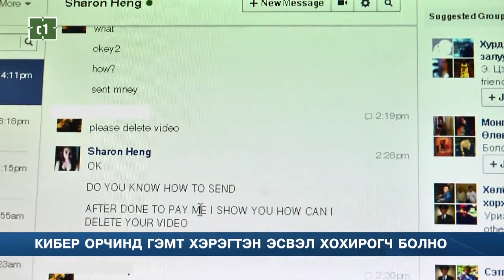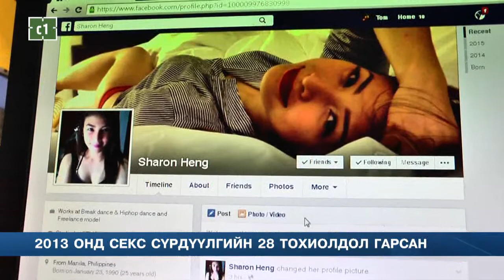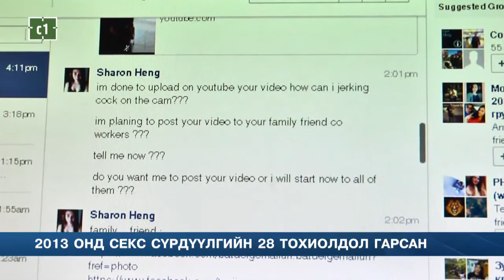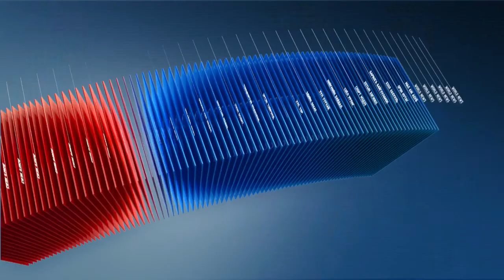C1 Newsroom - Секс сүрдүүлэг ба цахим гэмт хэрэг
Фэйсбүүк ашиглан танилцаж, Скайф , мессенжэр  ашиглан онлайн секс хийдэг  гэмт хэргийн хэлбэр манай улсад нэмэгдэж байна. Гэмт этгээдүүд нь ихэвчлэн хуурамч бичлэгийг ашиглаж манай улсын иргэдтэй хийсэн онлайн сексийн бичлэгээ найз нөхөд, гэр бүлийнхэнд нь тараана, "ҮоutuЬе"-д байршуулна гэх мэтээр дарамталж мөнгө нэхдэг байна.